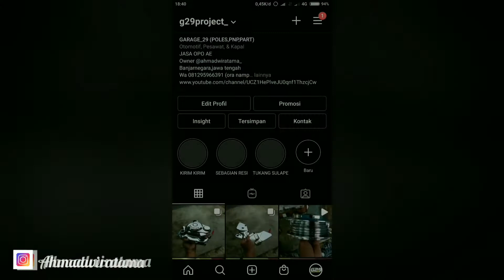Poles bottom shock depan honda megapro viral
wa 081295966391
bantu support lurr